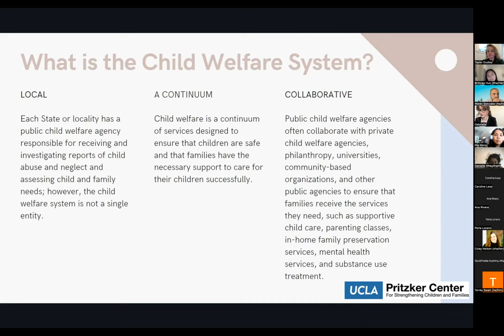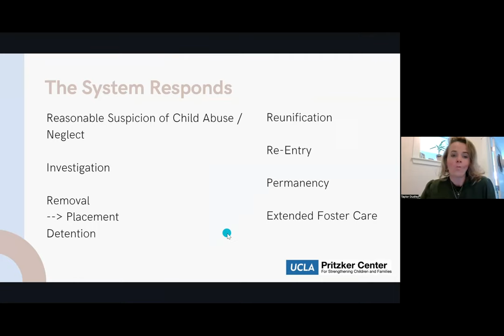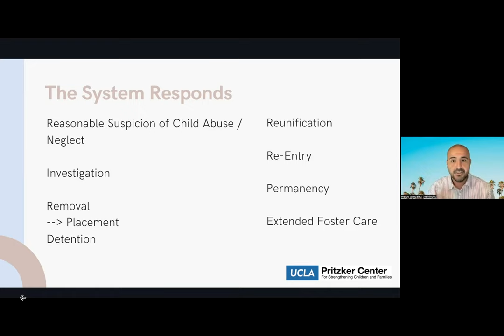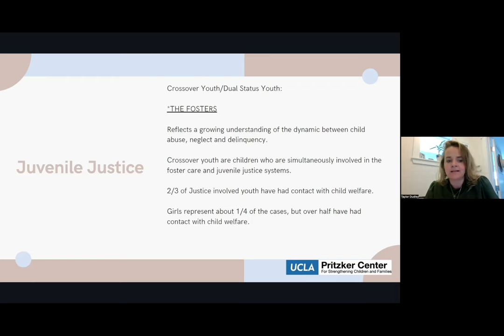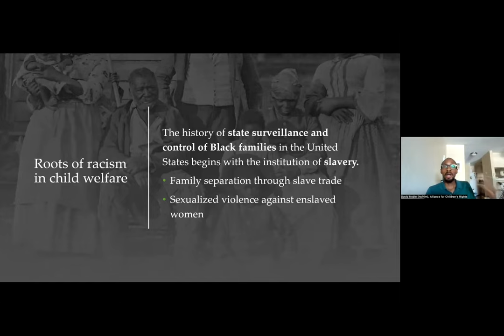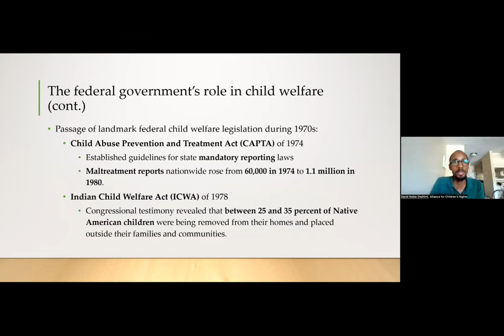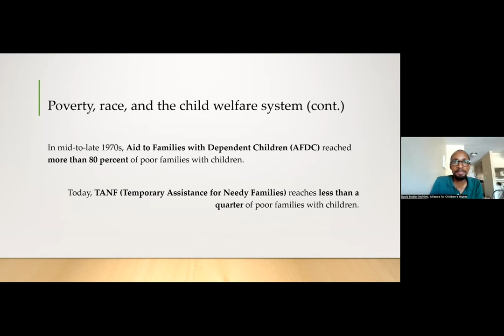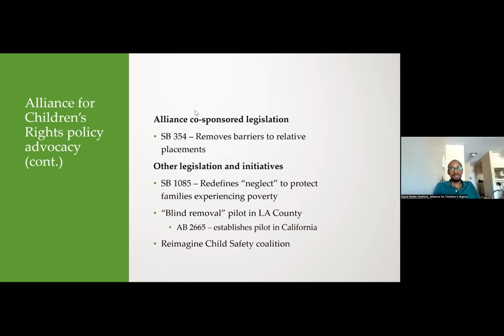Session 1: Introduction to Child Welfare